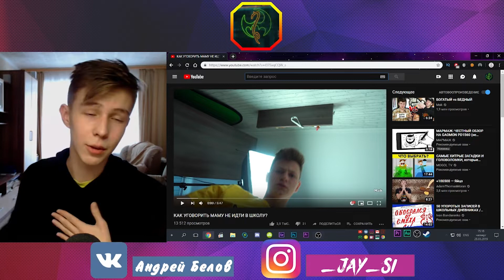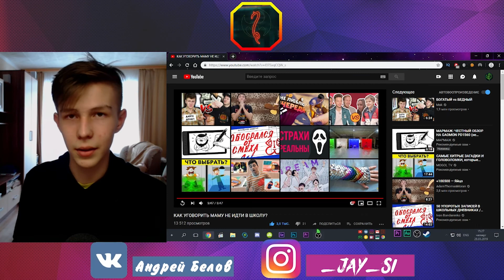КАК УГОВОРИТЬ МАМУ НЕ ИДТИ В ШКОЛУ?/РЕАКЦИЯ НА МАКА